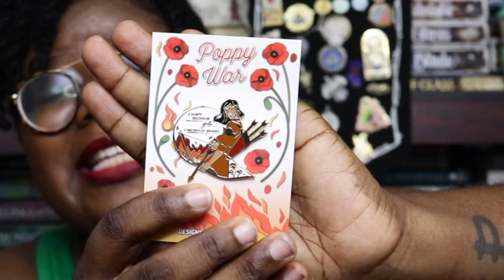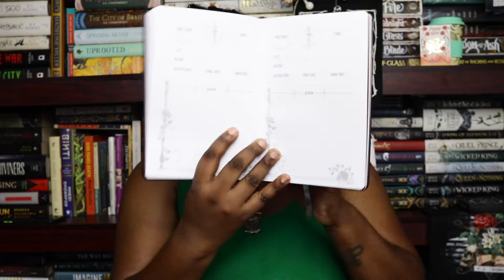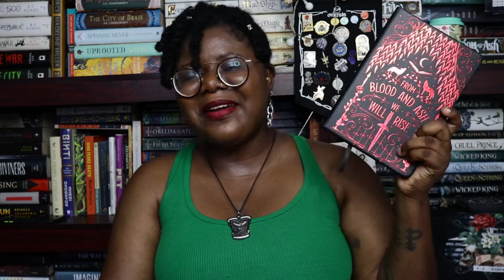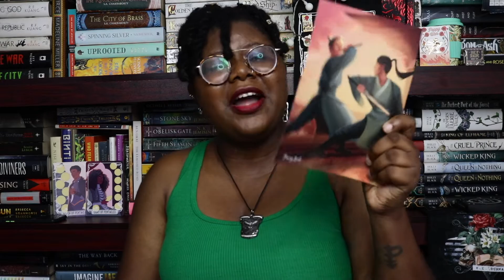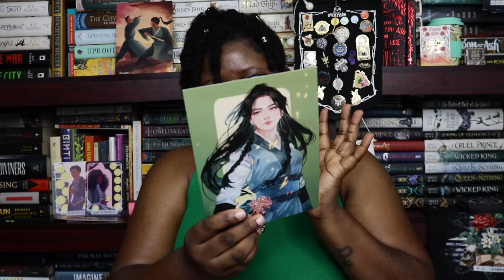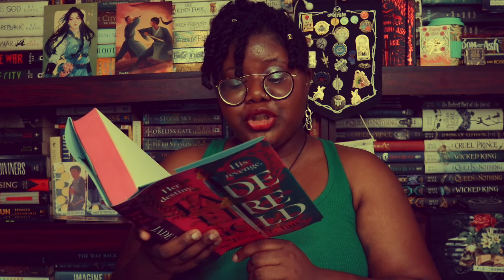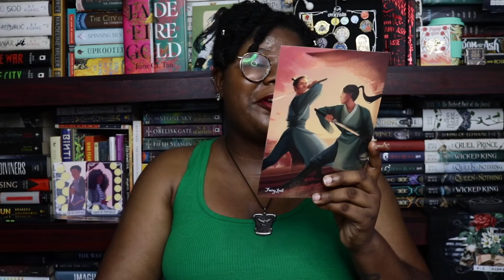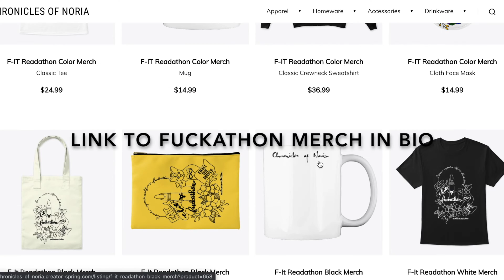November Fairyloot Unboxing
The Fairyloot November box arrived pretty early this month! And not only was the speed a pleasant surprise, but the box itself came with quite the number of SURPRISES!

Fairyloot Artists and their Instagram handles:
Blood and Ash Book Review Notebook: @chattynora
Rage of Dragons Washi Tape: @blanca.design
Vicious Microfibre cloth: @stellabookishart
Jade Fire Gold Bamboo Travel Mug: @blanca.design
The Poppy War Enamel Pin: @sallteas
A Song of Wraiths and Ruin Tarot cards: @Igions
Once Upon a Broken Heart Reverse dust jacket artwork & embossing: @jhocaaa
Author's Letter's Reverse artwork: Kate Acedia

Use my BOTM link to get your first box for $9.99 and I will get 1 book free

Channel Banner & Profile picture were done by my amazing friend Tosin: @artbanditz [Instagram]